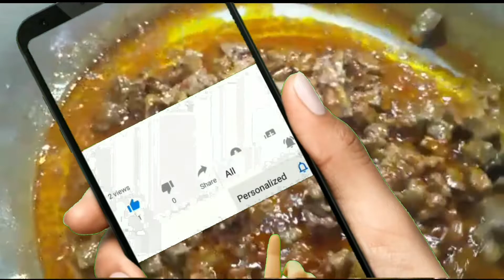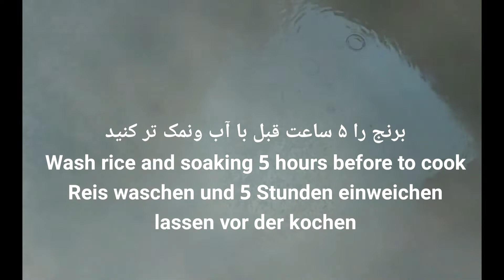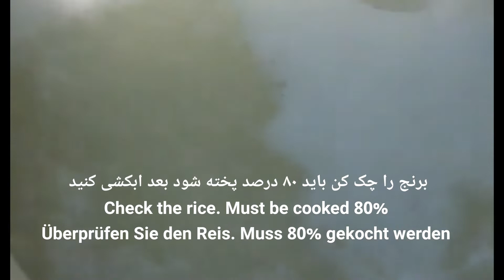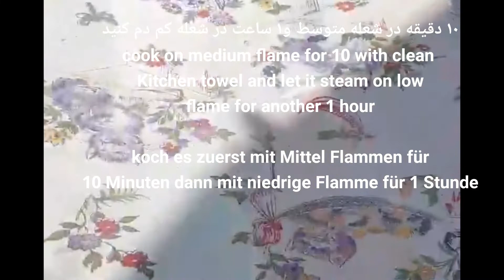Rice recipe with vegetables stew/sazi ghormeh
لطفا برای حمایت از ما و دیدن ویدیوهای بیشتر ما را سابسکرایب کنید